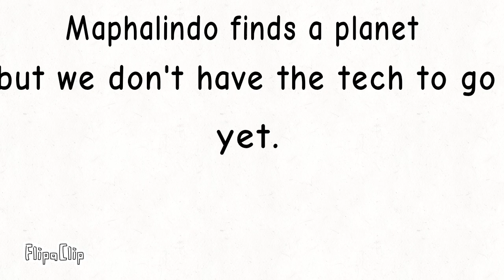S3 Ep 21 Viewer wars